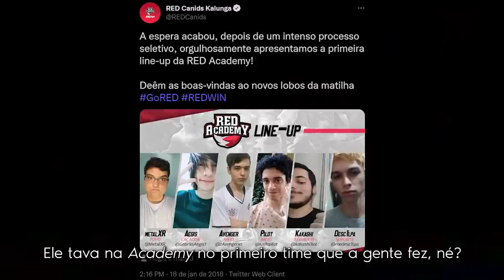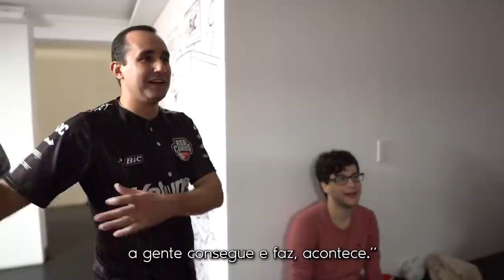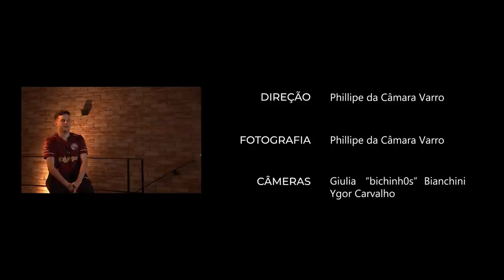EPISÓDIO 01: A CHEGADA - DO RAGE À GLÓRIA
Está no ar o primeiro episódio da série documental sobre nossa jornada até a conquista do CBLOL 2021/2.

Nesta primeira parte damos detalhes de como foi a chegada de cada um dos nossos campeões na organização.

@redcanids (instagram/twitter)